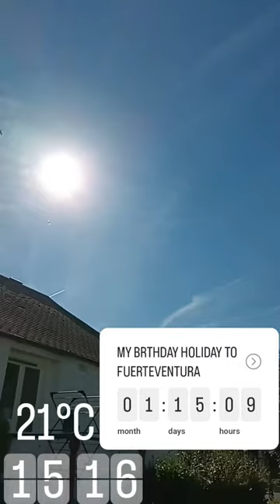braking news in corralejo in fuerteventura in September 2023